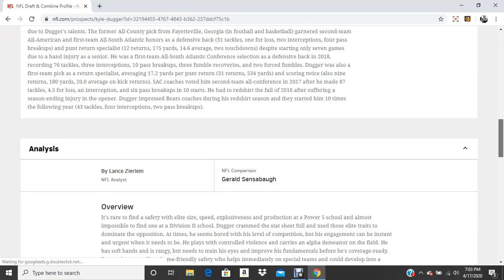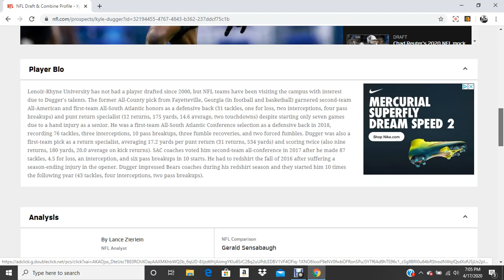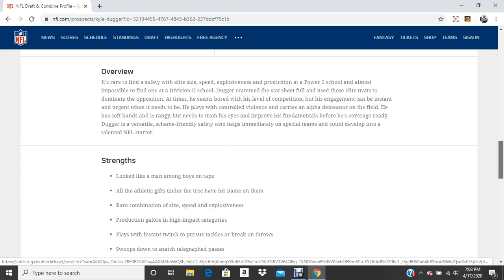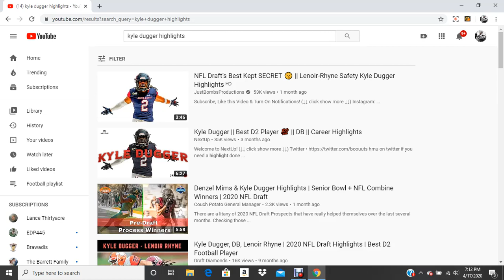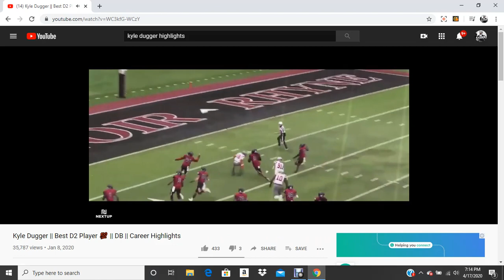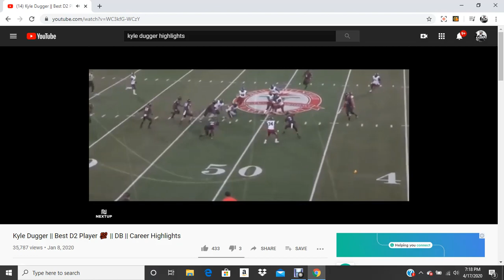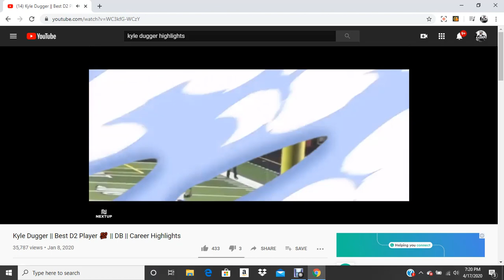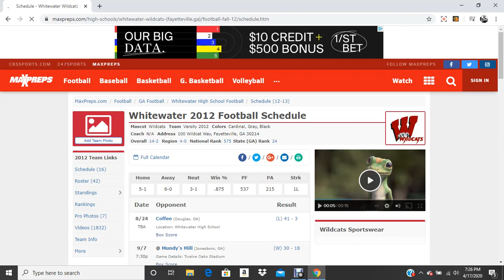Raidernation Drat Profile : Kyle Dugger